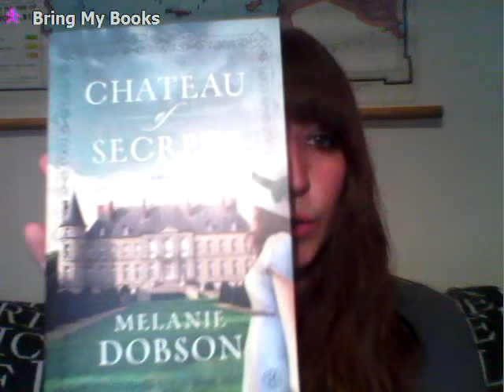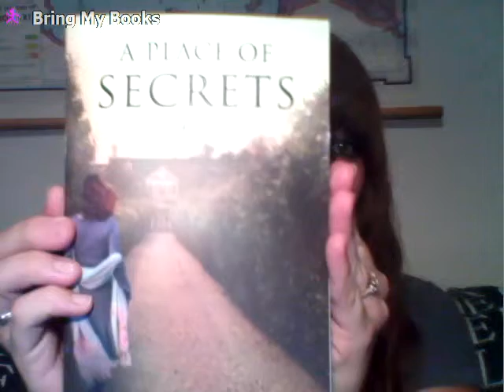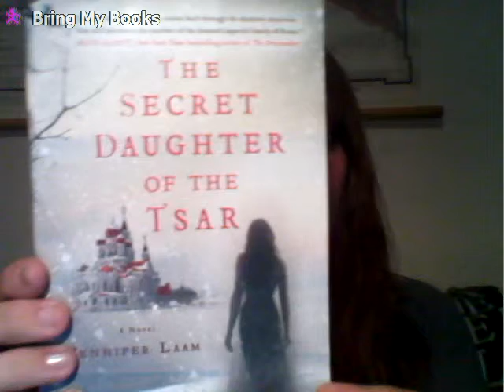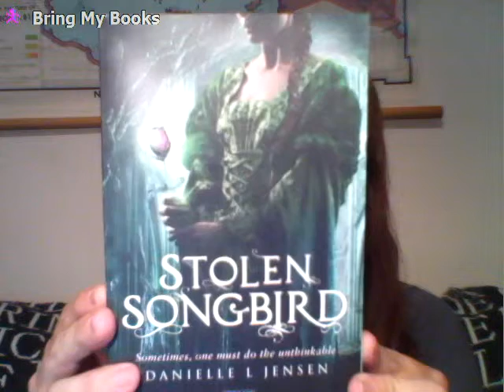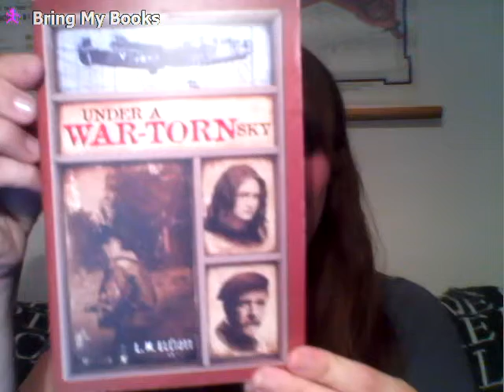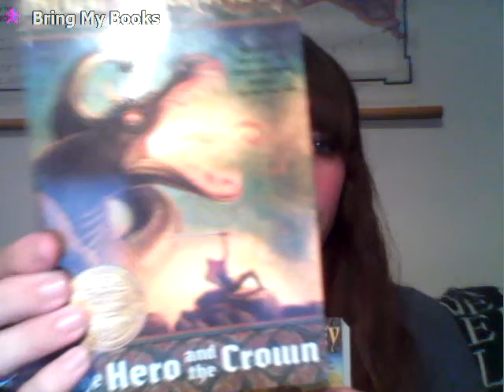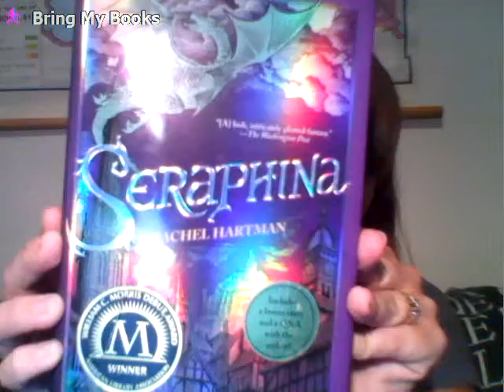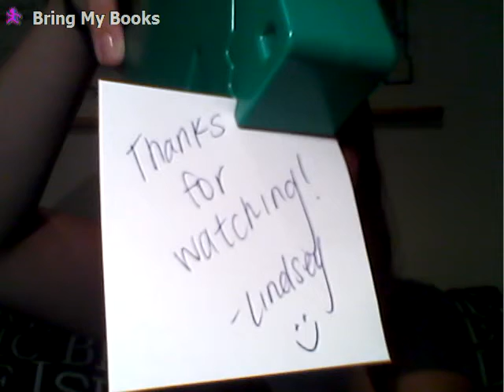Bring My Books Vlog.01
My first ever attempt at a video blog - ever. Working on a second take to be published soon ... I know there are definitely some mistakes in this version but I'm trying to learn from them so if you happen upon this video, don't be too harsh on me! ;)